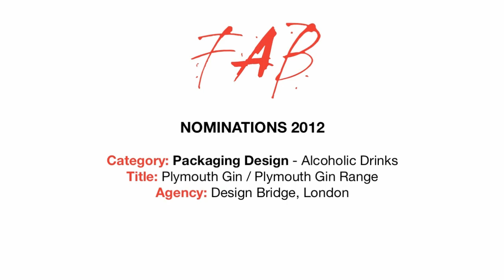Fab Awards 2012 Nominations Packaging - Alcoholic Drinks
FAB Awards 2012 Nominations. Category: Packaging - Alcoholic Drinks. Agencies Nominated: Biles, London; Here Design, London; Design Bridge, London; Sidecar, Spain; Francis Ford Coppola Presents, USA; Neumeister Strategic Design, Sweden